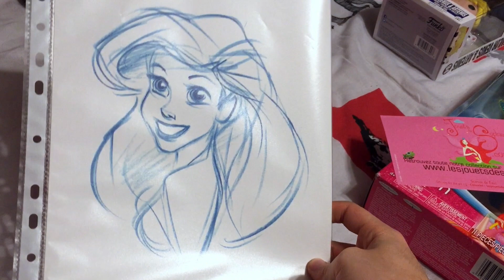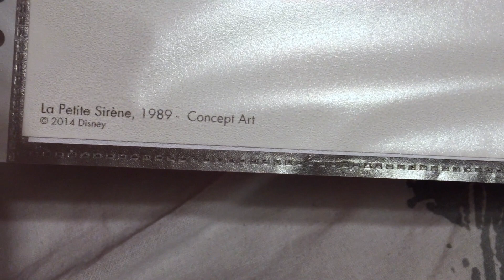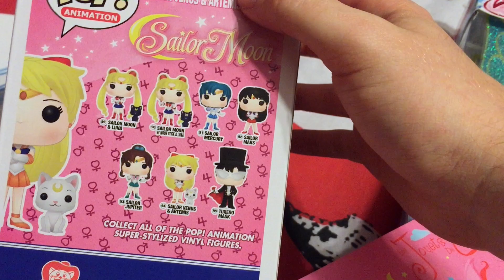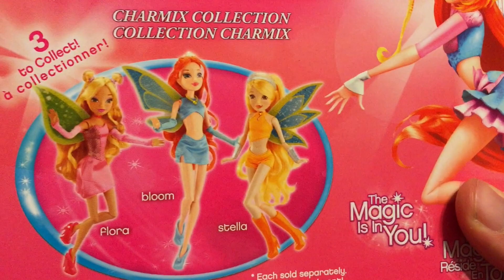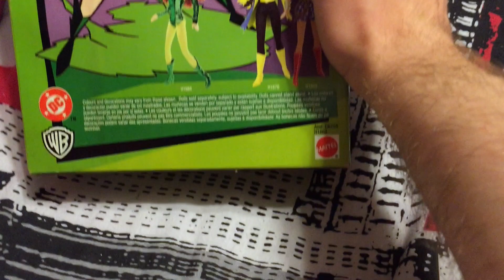Doll Haul #4 (Partie 1/2) : Livraison à Domicile! (Winx, Barbie, Sailor Moon, Ariel) (FR)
C'est Noël avant l'heure ! Partie 1/2.

pour voir toutes mes collections.